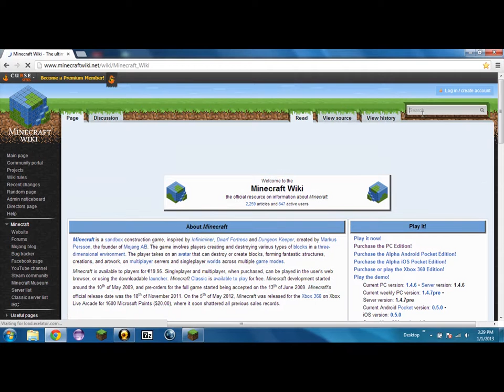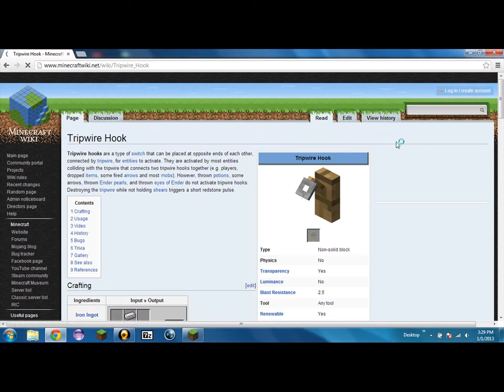2013 ep 7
It actually doesn't have sound because I recorded it like that so I could talk about all of the achievements that I wanted to complete... These are all of the achievements I wanted to complete:
1) Get the Ender Dragon Egg
2) Find all 3 strong holds
3) Find every kind of mob spawner
4) Kill each boss available in the game
5) legitimately find a golden apple
6) Kill a spider jockey while I am riding on a pig
7) Obtain a Mycelium block
8) Find both kinds of temples
9) Trade with villagers
10) Obtain the three kinds of cats
11) Kill a blazeman with only snowballs
12) Make a snowball farm
13) get carrots and potatoes

I will definitely add more, and once I have completed 10, I will start using command block teleportation.